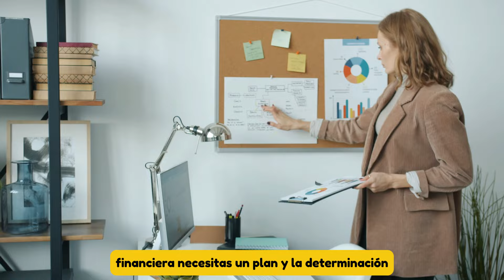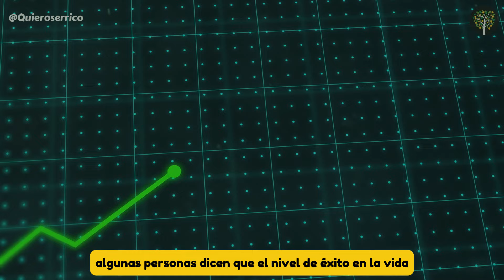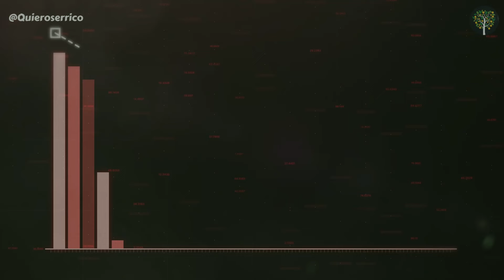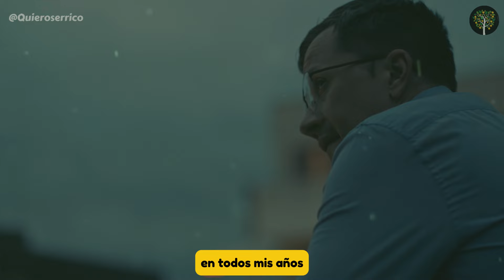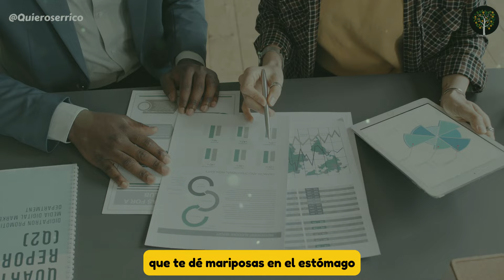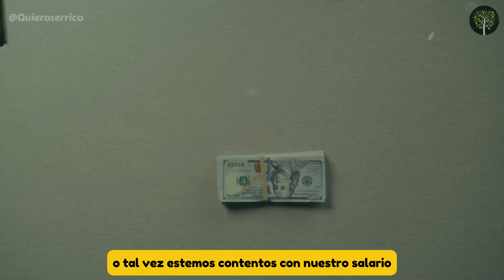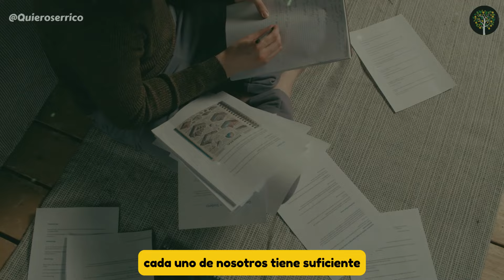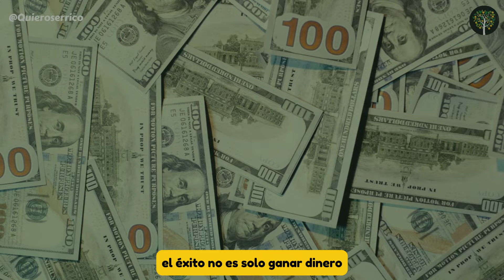Esto ES TODO lo que NECESITAS para HACERTE RICO | Brian Tracy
En este video, Brian Tracy revela TODO lo que necesitas saber para hacerte rico. Descubre las estrategias y consejos más efectivos para alcanzar la libertad financiera y transformar tu vida. Desde la mentalidad adecuada hasta los pasos prácticos para aumentar tus ingresos, Brian Tracy comparte su sabiduría y experiencia para ayudarte a lograr el éxito financiero.

"Esto ES TODO lo que NECESITAS para HACERTE MILLONARIO" | Brian Tracy